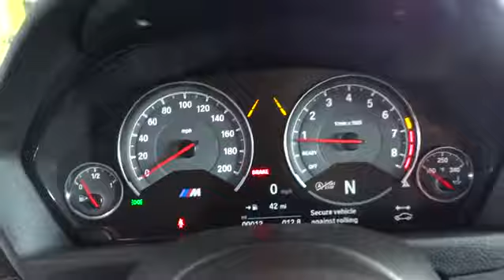2016 BMW M3 San Francisco, San Jose, Oakland, Marin, bay area, CA 16373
2016 BMW M3

DRIVER ASSISTANCE PLUS  -inc: Speed Limit Info  Active Driving Assistant  lane departure warning  forward collision warning  pedestrian warning and city collision mitigation  Active Blind Spot Detection  Side & Top View Cameras,EXECUTIVE PACKAGE  -inc: Rear View Camera  Head-Up Display  Park Distance Control  Heated Rear Seats  Heated Steering Wheel  Retractable Headlight Washers,LIGHTING PACKAGE  -inc: Automatic High Beams  Adaptive Full LED Lights,PARKING ASSISTANT,POWER REAR SUNSHADE  -inc: Manual Rear Side Window Shades,TRANSMISSION: 7-SPEED M-DOUBLE CLUTCH  -inc: Drivelogic,WHEELS: 19  X 9  FR/19  X 10  RR BLACK LIGHT-ALLOY  -inc: Double-spoke  style 437M  Tires: 255/35R19 Front & 275/35R19 Rear Mixed performance,Body-Colored Power Heated Auto Dimming Side Mirrors w/Power Folding and Turn Signal Indicator,Speed Sensitive Rain Detecting Variable Intermittent Wipers w/Heated Jets,Leatherette Door Trim Insert,Radio w/Seek-Scan  In-Dash Mounted Single CD  MP3 Player  Clock  Speed Compensated Volume Control  Aux Audio Input Jack  Steering Wheel Controls  Voice Activation  Radio Data System  DVD-Audio  External Memory Control and 20 Gb Internal Memory,600w Premium Amplifier,Radio: AM/FM Audio System,FOB Controls -inc: Trunk/Hatch/Tailgate  Windows and Sunroof/Convertible Roof,Bluetooth Wireless Phone Connectivity,Cloth/Leather Upholstery,Integrated Navigation System w/Voice Activation,Memory Settings -inc: Driver Seat and Door Mirrors,Leather/Metal-Look Gear Shift Knob,Sport Leather Steering Wheel,Heated Front Sport Seats -inc: lumbar support,4-Wheel Disc Brakes w/4-Wheel ABS  Front And Rear Vented Discs  Brake Assist and Hill Hold Control,Tire Specific Low Tire Pressure Warning